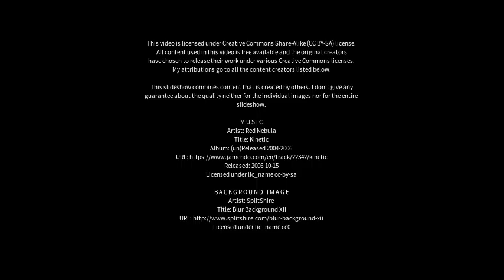Best places to visit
Best places to visit - Salaberry-de-Valleyfield (Canada) Best places to visit - Slideshows from all over the world - City trips, nature pictures, etc.